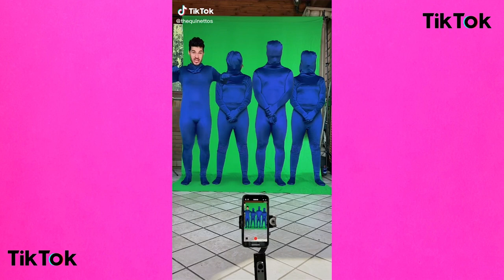Me llamo D Billions - TIKTOK TREND - NEW COMPILATION (Part. 2 )